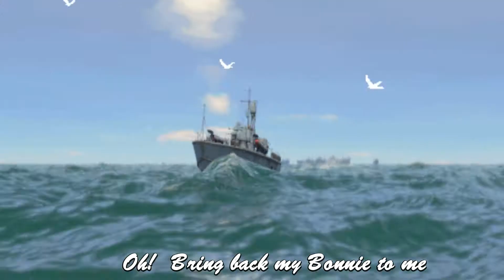My Bonnie 2021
Auteurs: HJ Fuller-JT Wood
Chanteur: T Sheridan
(COVER) Repris par: Nicole et son clavier
Vidéo: Créations Nicole
Photos: Internet et autres